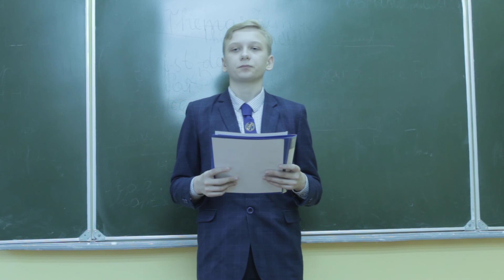Гимназия Искусство Говорить Козел Никита